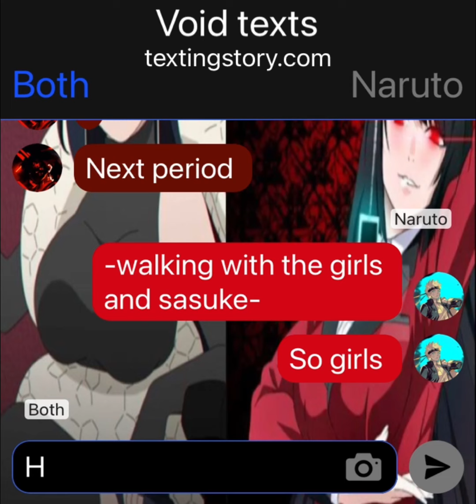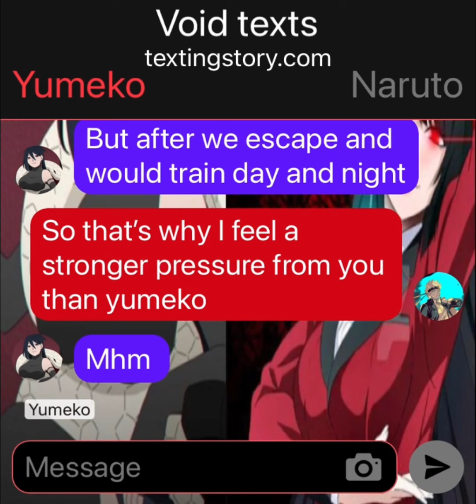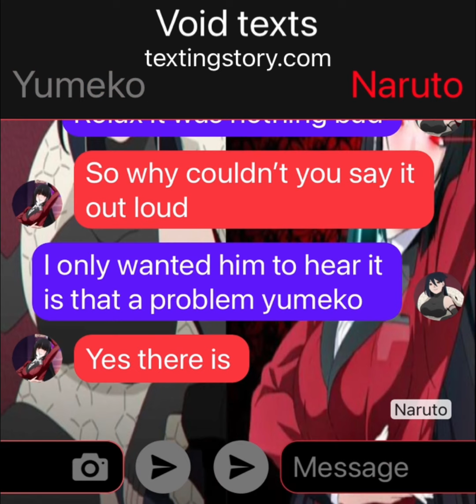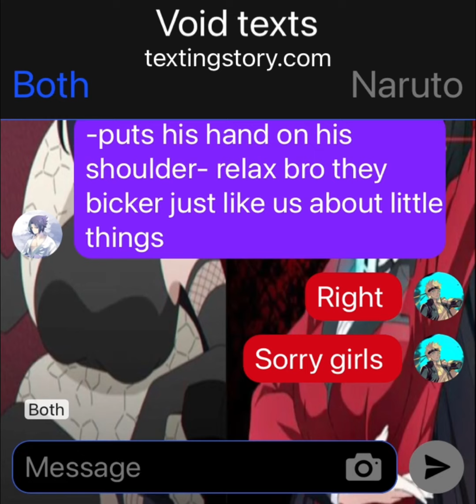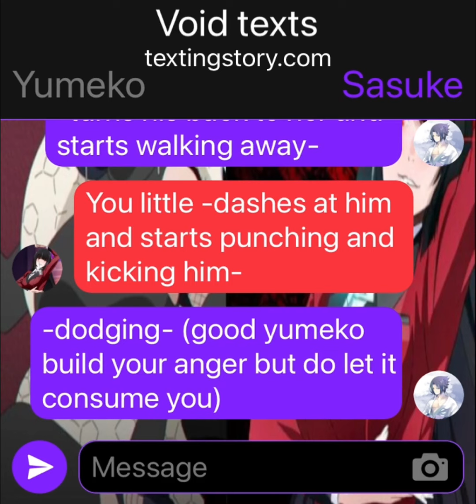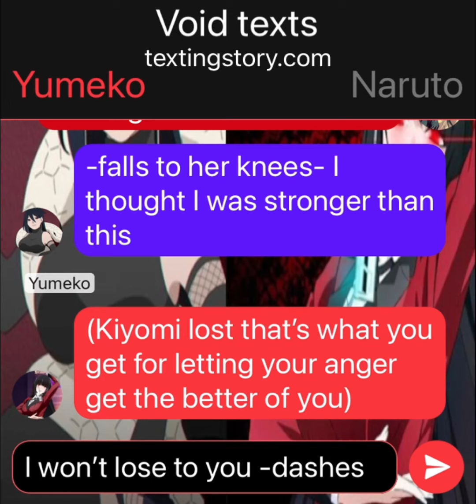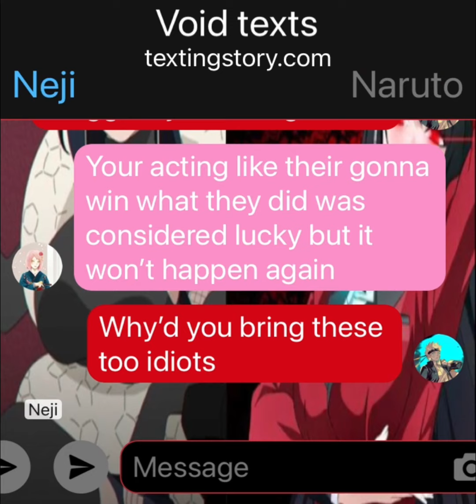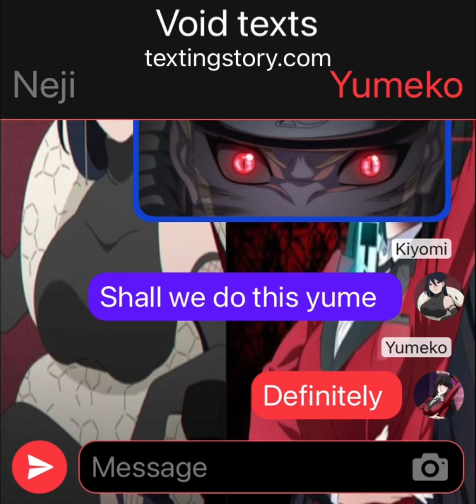2 Sister who fell in love with a loner pt2